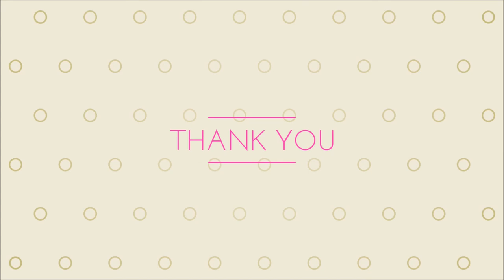DEC 13 | WORLD VIOLIN DAY | FACTS 365 | CLASSROOM STUDIES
In this video our team had gather more accurate facts about interesting historic events and International days suggested by united nation and other important organization on per day manner.

Our dedicated team of history lovers has also had the invaluable help of many of our visitors who regularly send us omissions and corrections and valuable feedback.

WORLD VIOLIN DAY